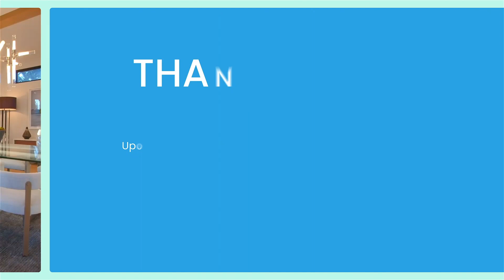Real Estate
Welcome tool for making video promo of real estate or advertising video for a furniture agency. Original motion shape design, intuitive interface, simple customization.

That template – a really universal tool cause you may create business or corporation slideshows also! Especially for any event and now you can produce office opener, business presentation or periodical magazine promo.

You want to create a high-quality graphics promotion slideshow for your new furniture collection or real estate agency? Use that template! Professional motion design and clean titles animation will make your video portfolio more inspirational and will attract the attention of more potential buyers.